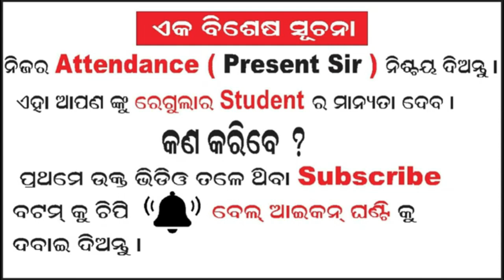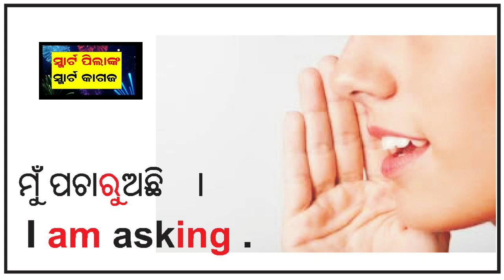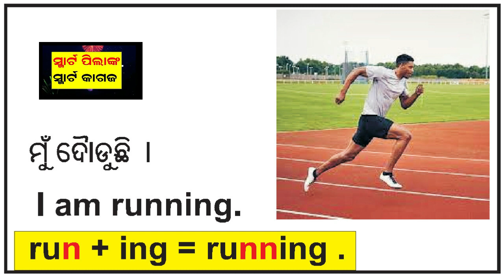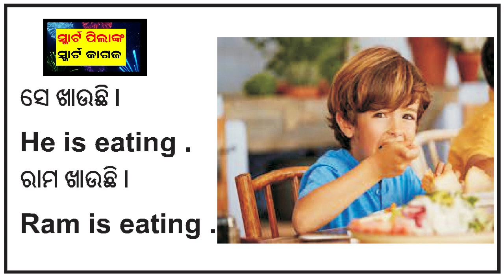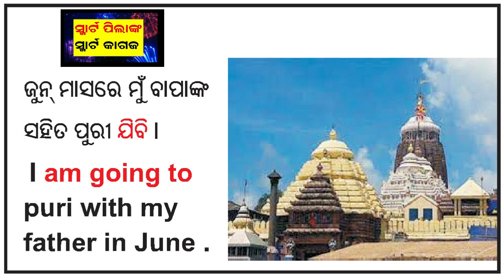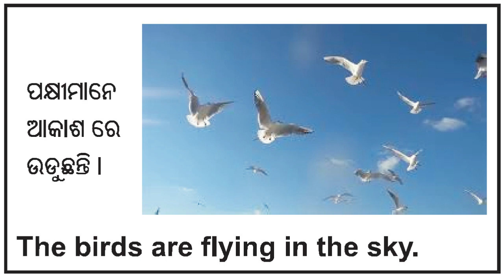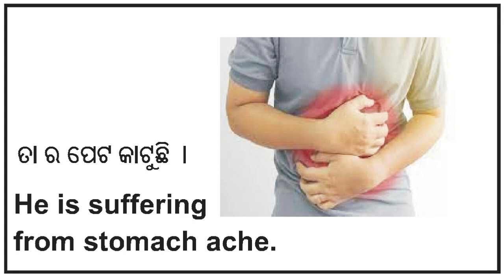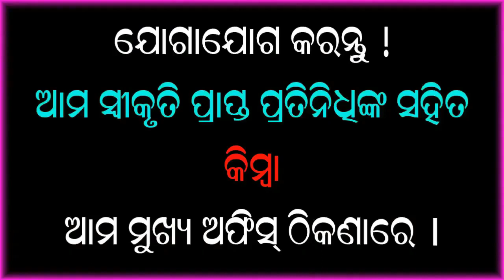Part - 10 I Junior Group I Spoken English I ଚଟାପଟ ଇଂରାଜୀ ଶିକ୍ଷା I Tricks 100 % I Everyday English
This Channel provides some useful tips. I.e simple methods in odia for students and kids to improve their knowledge and develop their talent in the fields of Spoken English, Grammar & Essay, Debate, General Knowledge & Many more. We provide singsong method Education in Spoken English.